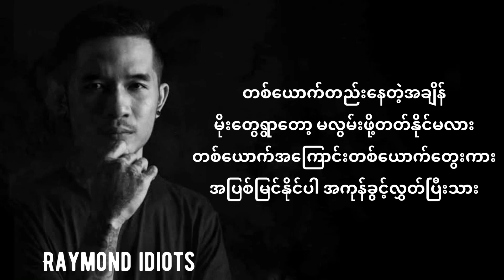တစ်ခန်းရပ် by Raymond Idiots (Karaoke Video)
Music Used in this Video:

Song                     Ta Khan Yat
Artist                     idiots
Album                   Khit Thit Kyaut